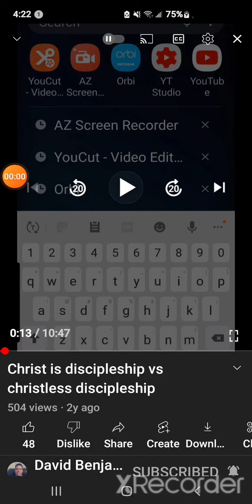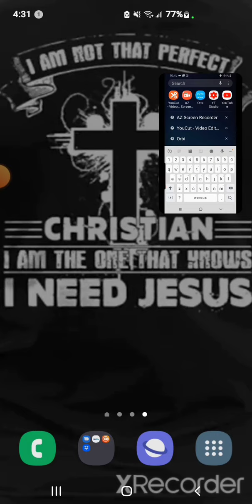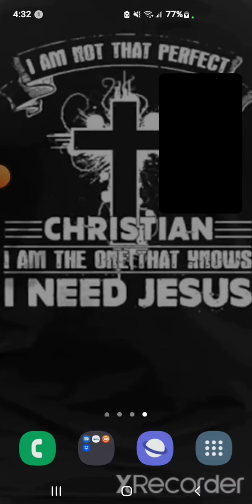Today's Last Tid-bit. VERY Edifying-Amen! Discipleship is Christ Himself.☝️Not Religion at Church!🔥💜